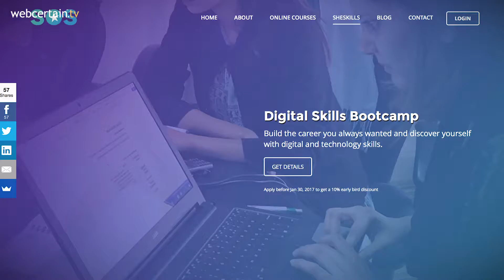SheSkills launches in Pakistan to teach women tech skills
An initiative has been launched in Pakistan that aims to help women boost their digital skills.

The scheme, called SheSkills, is available in a physical classroom environment or as an online teaching course.

The idea for SheSkills has become popular due to conservative attitudes in areas of the country meaning that women are unable to work in mixed-sex classrooms, whilst also being largely unable to travel too far from home.

Created by Saad Hamid, the project is described as a way in which to get more women in the country into technology, increasing the opportunities for people to begin their own entrepreneurial activities.

Hamid said that after another female-only event he held, he was “overwhelmed with requests from girls who wanted to learn skills like coding, digital marketing and design”.

The boot camps run for six-weeks, and teaches students both online and offline skills.

It is thought that such initiatives will help increase the percentage of women in the country’s tech industry, which currently stands at just 14%.